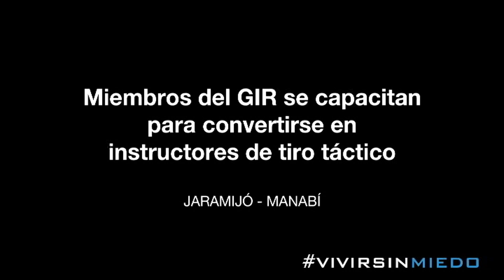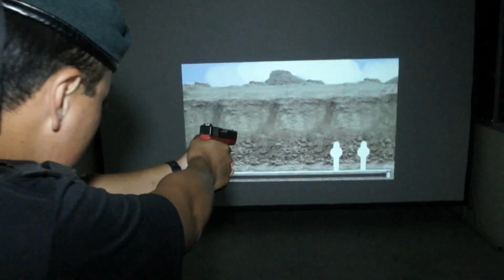Miembros del GIR se capacitan para convertirse en instructores de tiro táctico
Jaramijó.- 15 uniformados del Grupo de Intervención y Rescate (GIR), reciben instrucciones prácticas y teóricas del tiro táctico, por parte de capacitadores argentinos.